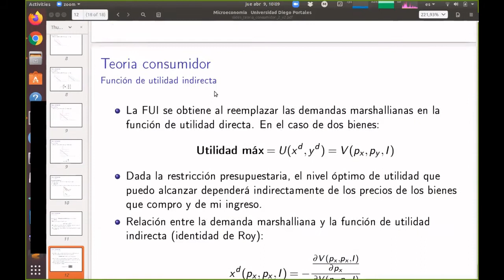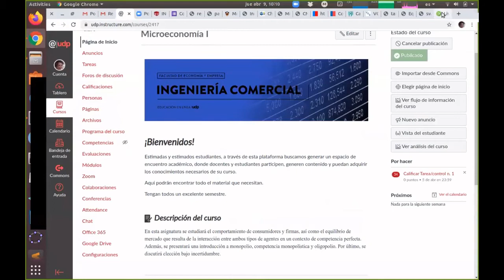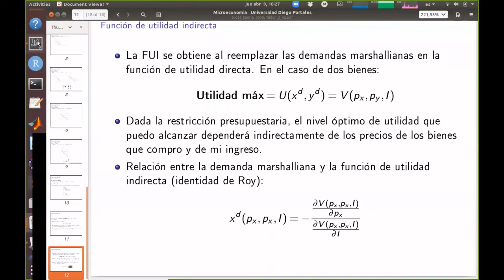clase Micro I 9 abril sec 4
Efecto ingreso (bienes normales versus inferiores): curva de Engel